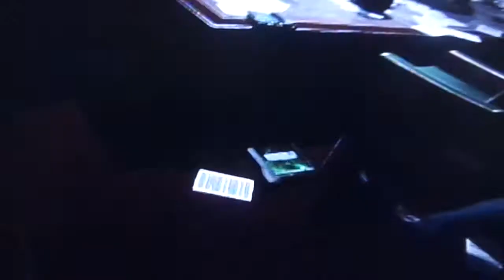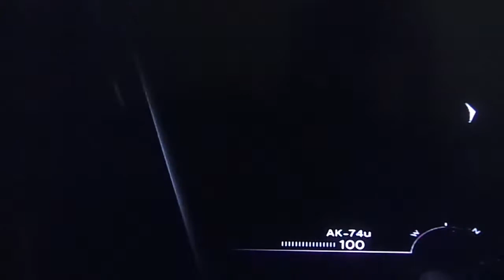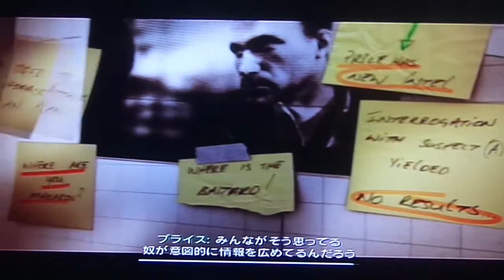【COD:MW3】実況キャラメル奮闘記part36 「XBOXに殴り込み」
お待ちどうさん♪
とうとう来ましたXBOX♪
今月出費が多くて嫁さんにお小遣いをもらえないので月末まで我慢(つд⊂)
LIVEパックや有線コントローラーなど揃うまで待っててください！